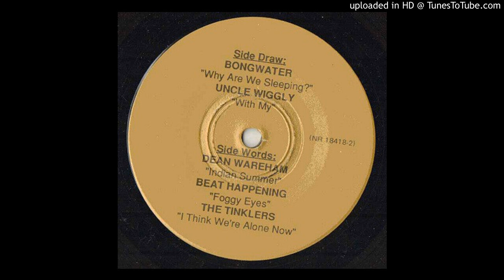Dean Wareham - Indian Summer (solo, 1990)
Solo version from the waning days of Galaxie 500. Included with issue #7 of the Chemical Imbalance fanzine.